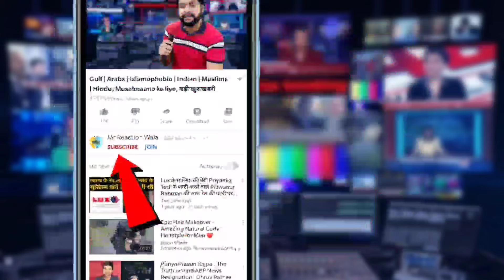Muslims के ख़िलाफ़ BJP नेता ने उगली आग, भड़काऊ बयान में कह दी घरों को आग लगाने की बात, Video Viral